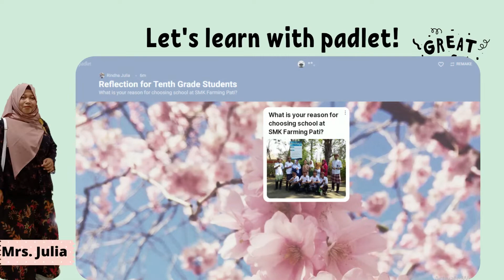Let's learn with padlet!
Hello Everybody,